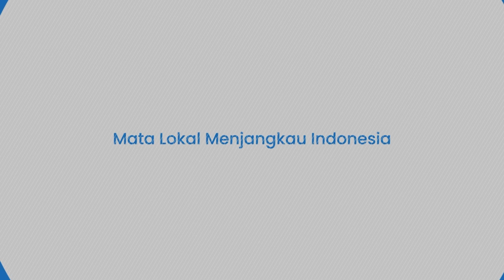Bharada E Disarankan Lepas Karir di Kepolisian, Pengamat Masih Ada Jalan Mengabdi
TRIBUN-TIMUR.COM - Bharada E Disarankan Lepas Karir di Kepolisian, Pengamat   Masih Ada Jalan Mengabdi

Sumber : Tribunnews
VP : Multazam